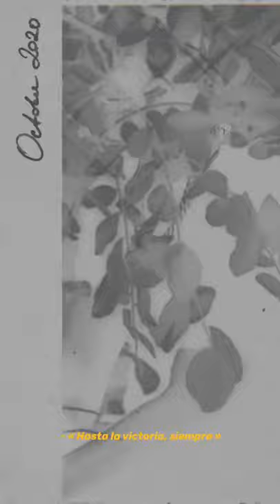L u n a N e g r a Chapitre 1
Chapitre premier de  « L u n a  N e g r a »

Extrait 1 : El CHE, discours 1964 ONU
Extrait 2 et 3 : Mineapolis, Los Angeles & NY Riots
Extrait 4 : Thomas Sankara